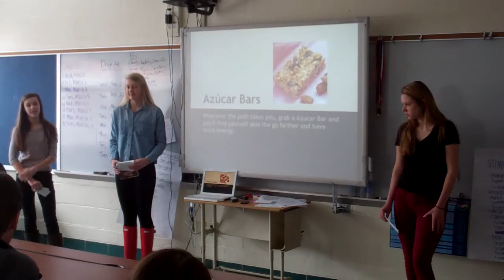Claire, Natalie, Jennifer